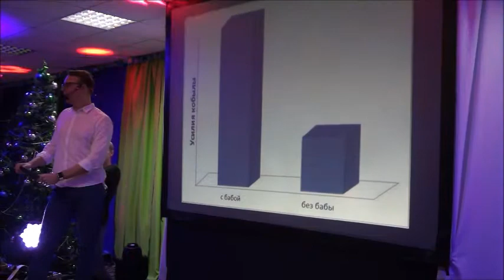Дед Мороз-робот станцевал со студентами Комсомольска на предновогоднем празднике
Перспективных выпускников школ Комсомольска пригласили принять участие в Ректорской елке, ежегодно проводящейся в КНАГУ. Как подметили в начале праздника, вуз принимал его с новым названием. Для гостей было приготовлено много сюрпризов. Одним из главных, бесспорно, можно было назвать танцующего электронного Дела Мороза.